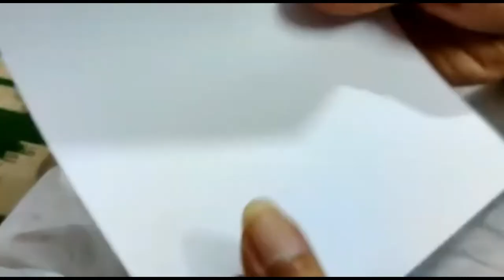How to create a mask at home/ घर पर मास्क कैसे बनाएं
In this video, I will tell you how to make a mask in three easy ways using things that are either already at home or are easily available. Because of covid 19 / corona outbreak in our country, there is a shortage of masks in all parts of India and also the stack available is very pricey.
By following the steps in my video you can create easy to create and pocket-friendly masks right at your home.

इस वीडियो में, मैं आपको बताऊंगा कि कैसे तीन आसान तरीकों से मुखौटा बनाया जाए जो कि पहले से ही घर पर हों या आसानी से उपलब्ध हों। हमारे देश में 19 / कोरोना प्रकोप के कारण, भारत के सभी हिस्सों में मास्क की कमी है और उपलब्ध स्टैक भी बहुत महंगा है।
मेरे वीडियो में दिए गए चरणों का पालन करके आप अपने घर पर सही तरीके से निर्माण और पॉकेट-फ्रेंडली मास्क बना सकते हैं।